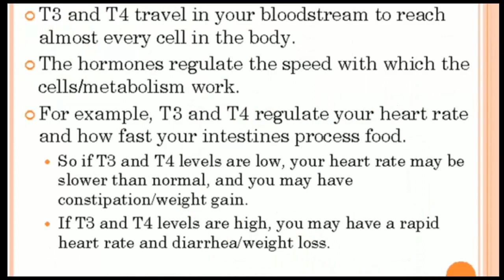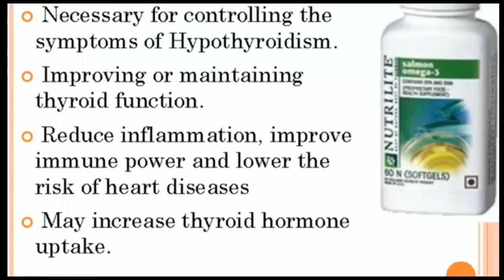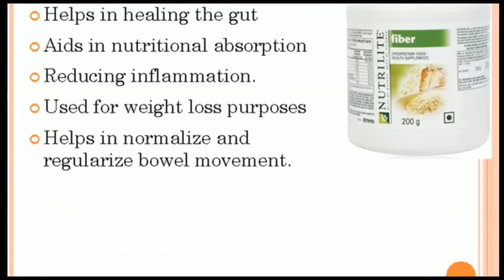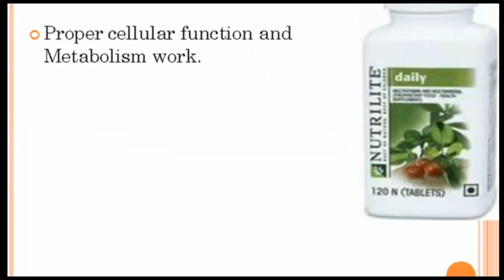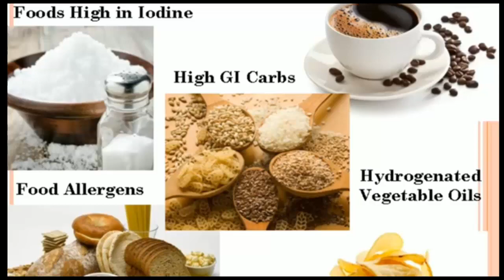Thyroid problem solution with Amway Nutrilite